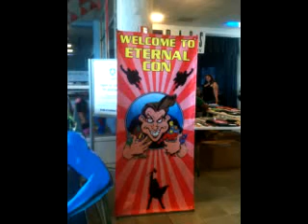Eternal Con 6/15/13. Geektastic Creations Booth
A few pictures of our booth and some convention photos. Geektastic Creations of scrabble tile and bottle cap pendants as well as other jewelry and magnets. items from sci fi, fantasy, pop cukture and all things geeky.We had a great time!!! Can't wait for next year!!!